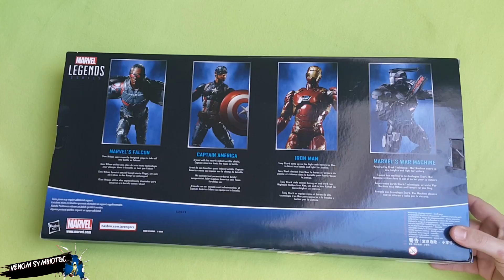Unboxing Action Figures Marvel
▓▓▓▒▒▒░░░ LEIA A DESCRIÇÃO DO VÍDEO ░░░▒▒▒▓▓▓

Curtão!!

Compartilhem!!

Deixem sua opnião boa ou ruim é bem vinda para melhoria do Canal.